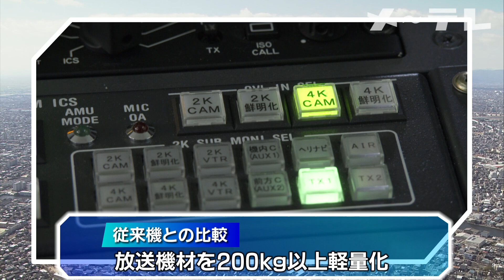メ～テレの新報道ヘリコプター「AW169」 速度や飛行時間・カメラ性能などの基本スペック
メ～テレは18年ぶりに新しい報道ヘリコプターを導入しました。イタリア・レオナルド社製の「AW169」で、従来機より放送機材を軽量化したことで最高速度や飛行時間が向上しました。また4K対応の最新の防振カメラを搭載、最大184倍相当のズームが可能になりました。さらにAIを用いた画像鮮明化装置を新搭載。悪条件下（暗所、霧等）でも鮮明に映像を自動補正します。